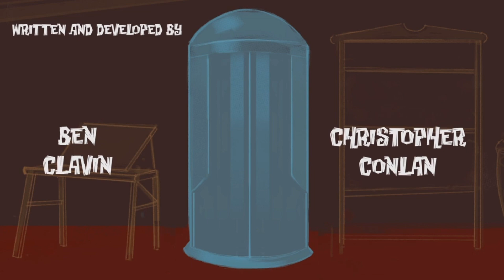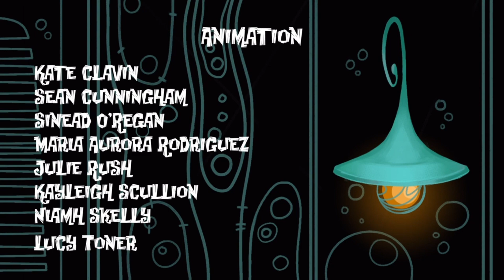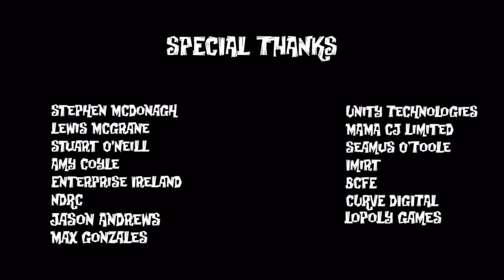THE LITTLE ACRE - End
The Little Acre is a point-and-click adventure game developed by Pewter Games Studio and published by Curve Digital. Released for the PlayStation 4 in December 2016, the game is set in 1950s Ireland and follows the story of a young girl named Lily and her father, Aidan, as they search for Aidan's missing father.

The game features hand-drawn animation, beautifully crafted environments, and a unique art style reminiscent of classic animated films. The gameplay involves solving puzzles, interacting with characters, and exploring different worlds. The Little Acre is known for its charming story, lighthearted humor, and relatively short playtime, making it an accessible and enjoyable experience for fans of the adventure genre.